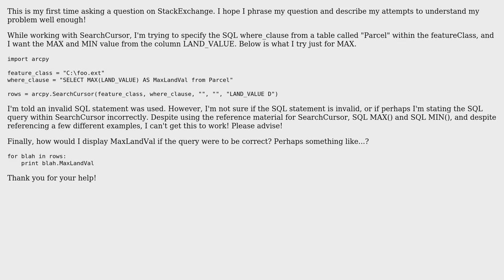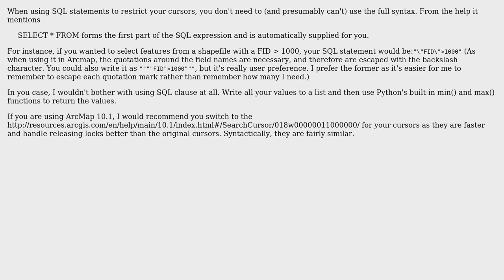GIS: How do I use the SearchCursor where_clause to get a max value from a column?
With thanks & praise to God, and with thanks to the many people who have made this project possible! | Content (except music & images) licensed under CC BY-SA | Music | Images & others | With thanks to user PolyGeo user Paul user lenny_leonard and the Stack Exchange Network Trademarks are property of their respective owners. You are responsible for your own actions.